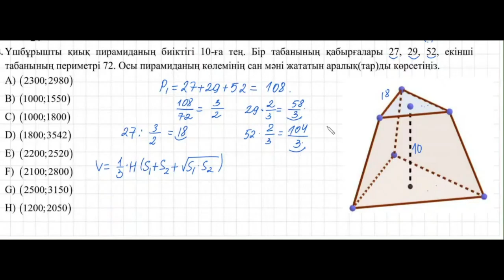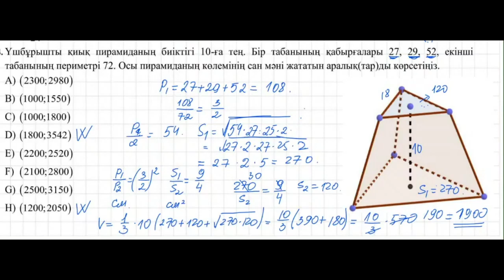Стереометриядан күрделі есеп